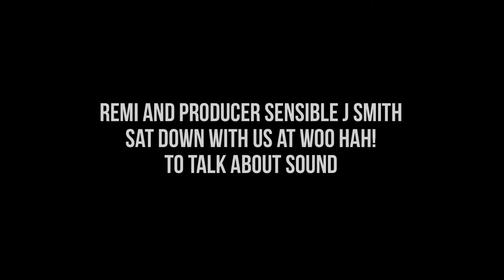Hi-Fi Scenen Talks - REMI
At the WOO HAH! Festival in Tilburg we sat down with REMI to talk about sound. They told us their story on producing and sound engineering, about their favorite items in the studio, about their way of listening to music and much more. Enjoy!